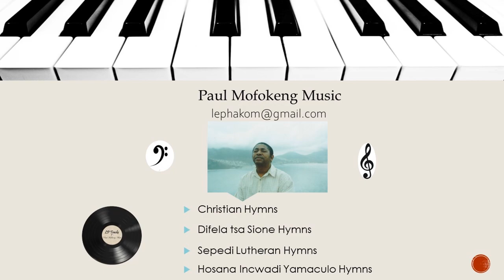One Minute Videos: Hosanna Incwadi Yamaculo Hymn 104 Yiza moya oyingcwele - Paul Mofokeng